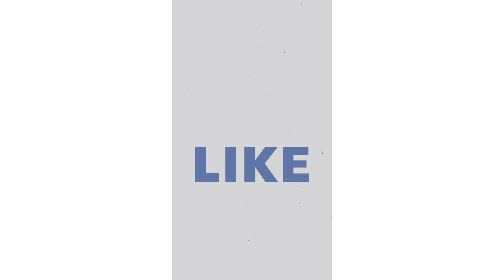VEGWTABLE CHOP// ভেজিটেবিল চপ //Evening time... Fast food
This is a Bengali Cooking chanel, where you can see also diffeents types unique recipes of "Bengali Cuisine".
Every recipes are very easy and Testy.
To get all notification click on bell icon &select all option.

I'm on Instagram as @antara7692. Install the app to follow my photos and videos.